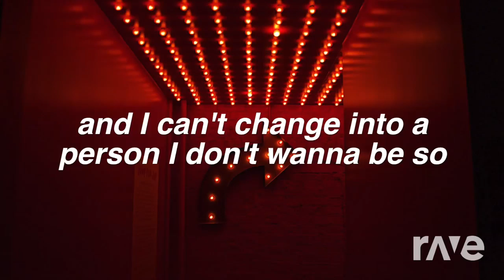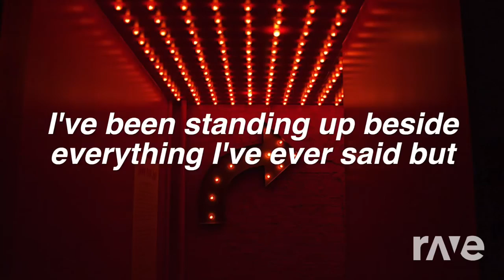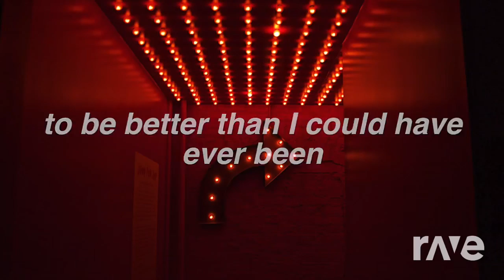I’M At Sorry Disco - Say Amen & Imagine Dragons - Topic | RaveDj